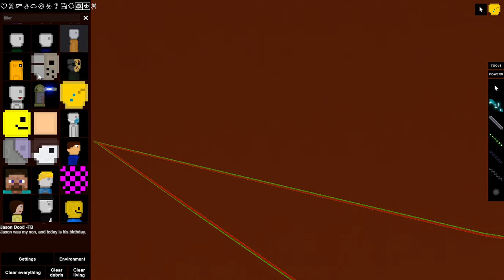People Playground volcanic map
Just having fun on people playground lava map you need a mod for this map it is called volcanic map